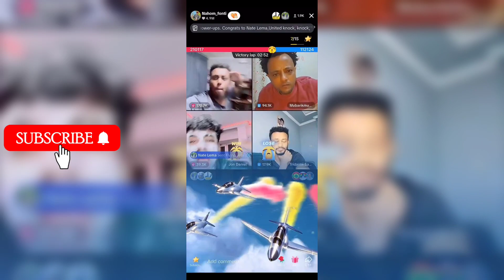🛑ናሆም ፎንቲ ከ ሰለሞን ጋር ያለ አስተርጓሚ 🤣😲😲|ከJon daniel Solomon ይሻለኛል Janiy😭😱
This video is made for Ethiopian audience.   Diasy Tamrat. አያ ጅቦ. Idris jabena. Seifu on EBS. Endalk | Rich manmiko. Selam tesfaye. Ale tube. Babi. Bboytomy33. Jon Daniel. Rache tesfaye. Nahom fonti. Idris jabena. Nahom fonti. Wantiya. Ehuden be ebs. Ebstv. Fana tv. Jahnny. Hope ethiopian music. Teddy yo. Teddy afro. Music of Ethiopia. Music of ertrea. Kana tv. Addisalem. New ethiopian movie. New oromo music. New ethiopian music. Ethiopianprank. Ethiopian tiktok. Habesha tiktok.

የአስፋው መሸሻ | ሰለሞን ቦጋለ | በእሁድን በኢቢኤስ | በስንቱ/ Besintu S2 EP.20 "ይሆናል አይሆንም "
Seifu ON EBS | Dawit Dreams | janiy | wantiya |
jon daniel | rosy | estifo | አነጋጋሪው የቲክቶክ ቪዲዮ | ያላገኙትን ሰው